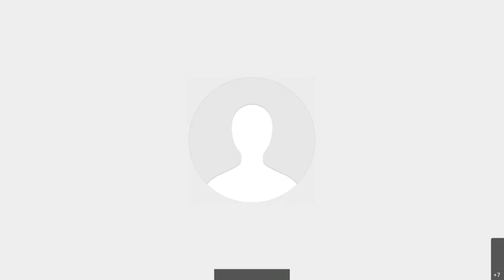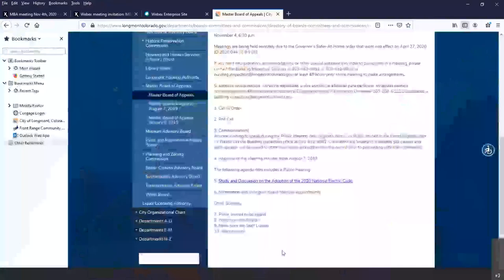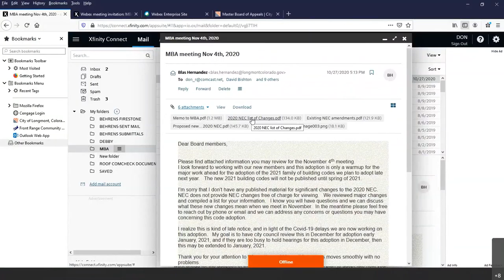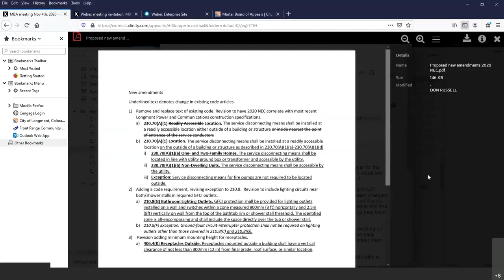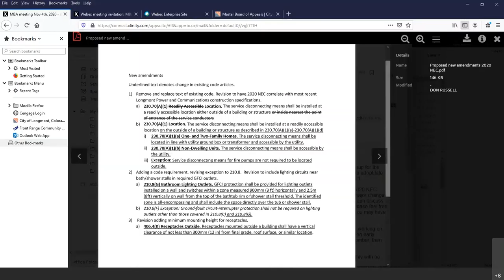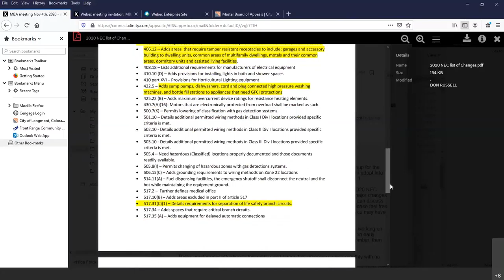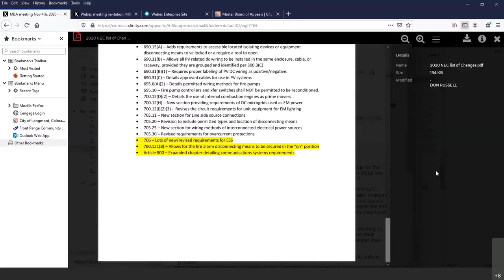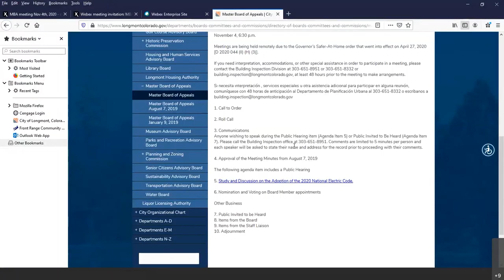Master Board of Appeals NEC Code Update November 5, 2020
The Master Board of Appeals consists of five (5) regular members and two (2) alternate members appointed to serve three (3) year terms. Board members are architects, structural engineers, electrical engineers or master electricians, licensed building contractors, or persons qualified by training or experience to determine the suitability of alternative materials and methods of construction and to consider requests for interpretation of the City's building and other technical codes.

The purpose of the Master Board of Appeals is to serve as a quasi-judicial appellate tribunal to determine and provide for interpretation and relief from perceived grievances from any order, requirement, decision, or determination made by an administrative official of the City.